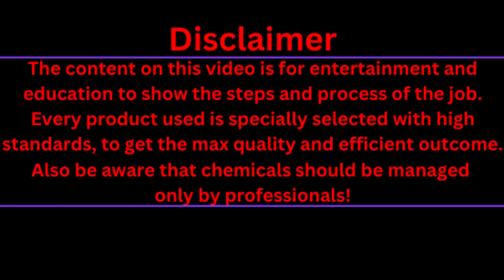Asbestos Floor tile & Mastic Removal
Asbestos was commonly used in conjunction with ceramic tiles for various reasons, primarily during a period when asbestos-containing materials were prevalent in construction. Asbestos offered several desirable properties that made it attractive for use in various building materials, including ceramic tiles:

Durability and Strength:
Asbestos fibers, when combined with other materials, could enhance the strength and durability of the composite material. This made it appealing for applications where resilience and longevity were important, such as in flooring materials like ceramic tiles.

Fire Resistance:
Asbestos is highly resistant to heat and fire. Incorporating asbestos into ceramic tile adhesives or backing materials helped improve the fire resistance of the overall product.

Insulating Properties:
Asbestos has excellent insulating properties. This made it useful for providing thermal insulation in various building materials, including those used in flooring systems.

Noise Reduction:
Asbestos-containing materials could contribute to noise reduction due to their sound-absorbing properties. This feature was beneficial when asbestos was used in underlayment's or backing materials for ceramic tiles.

Affordability:
Asbestos was relatively inexpensive compared to some alternative materials with similar properties. This cost-effectiveness contributed to its widespread use in construction materials, including those used in conjunction with ceramic tiles.

Resistance to Chemicals and Moisture:
Asbestos is resistant to chemicals and moisture. When incorporated into certain materials, it helped improve their resistance to damage from exposure to water or various chemicals, which is important in areas like bathrooms and kitchens where ceramic tiles are commonly used.